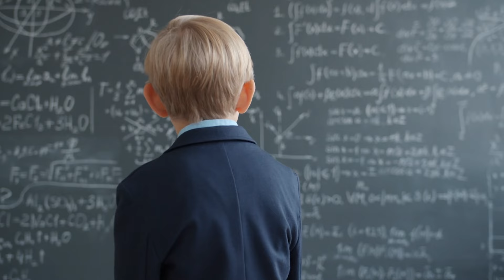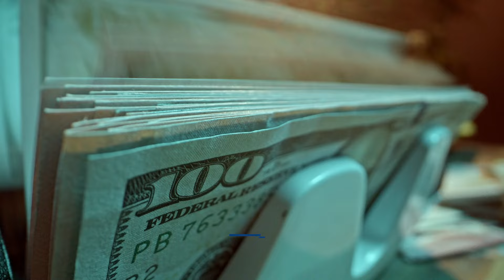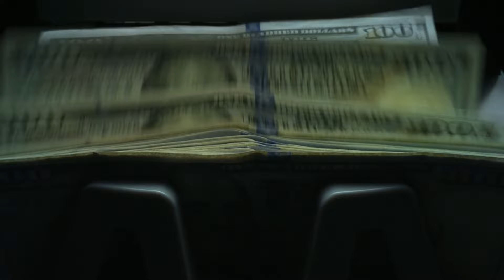At 93, Clint Eastwood FINALLY Admits What We All Suspected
Clint Eastwood, known for his role in "The Good, The Bad, and The Ugly," has made a confession about his life, which has sparked discussions about his experiences and the Good, Bad, and Ugly.